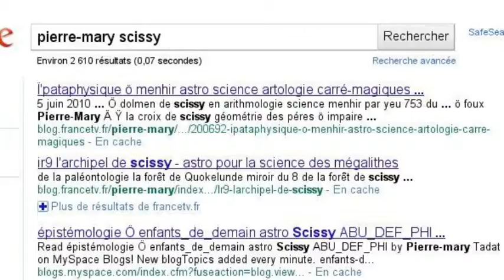arithmologie'Ö'theatredarts merveille Ä eustatologie universologie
devoir-d'un-s.d.f Ä draguignan pierre-mary universologie de l'eustatologie Ö mont-saint-michel arithmologie'Ö'theatredarts Ä mégalithologie Ö phare'magnétite gliales neurones du creveaux éducatif Ö arithmologie'Ö'theatredarts atlantide Ä Pythéas arithmologie platon présocratique